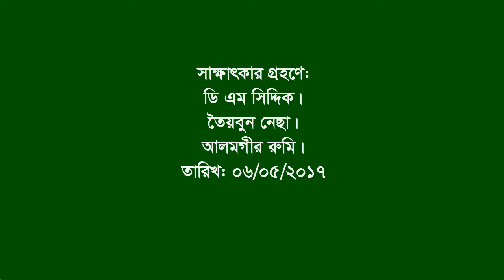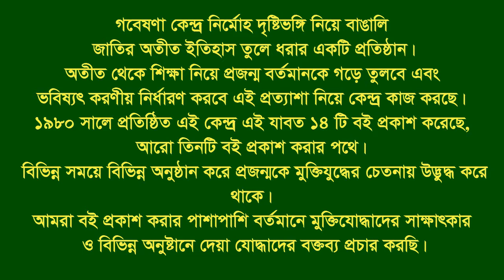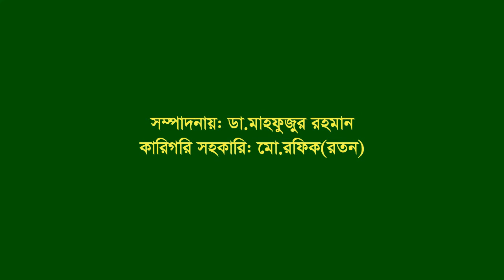Interview of N.Subedar(rtd) Abdul Wahab ।। Manikganj ।। F Fighter ।। MF